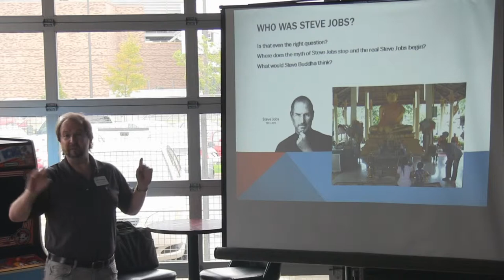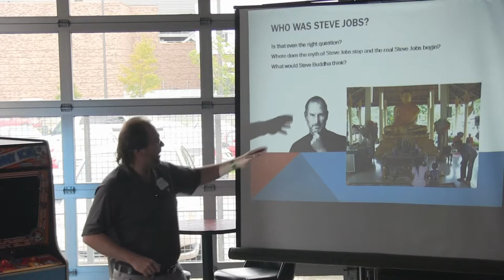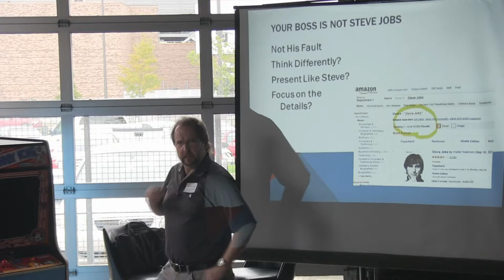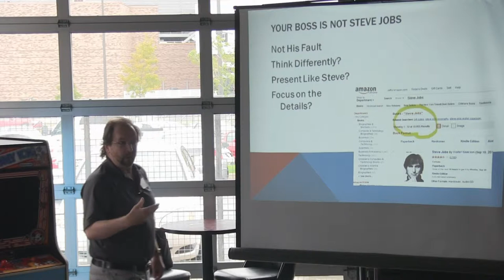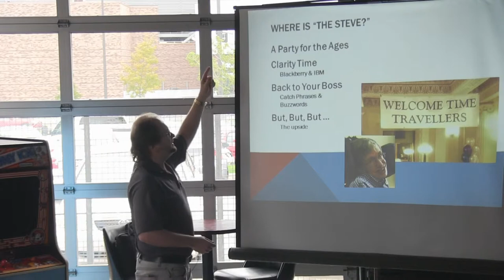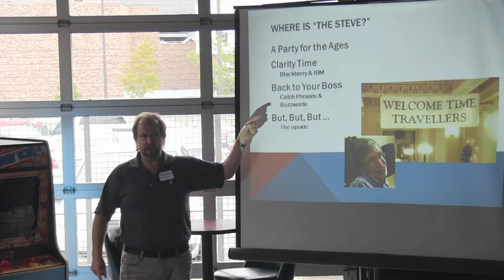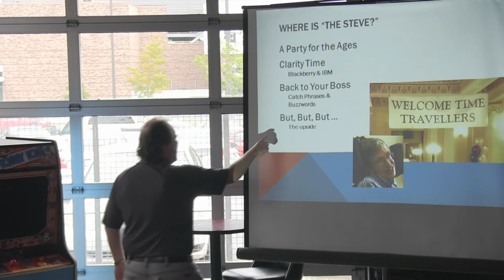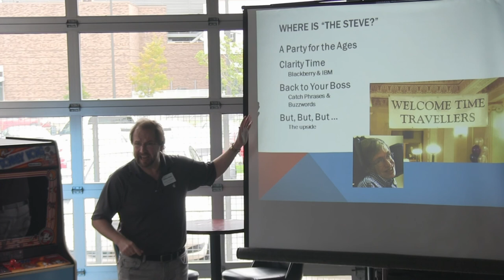Jeff Hardy - NOT Steve Jobs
Jeff Hardy presents at Barcamp Omaha 2013.